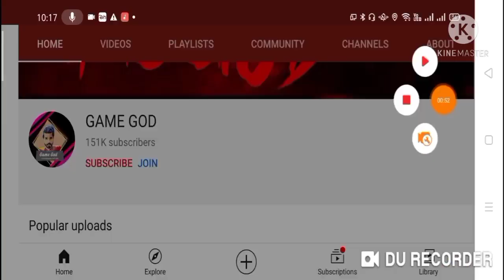ये Setting करते ही AWM KE SKIN FREE ME || Free Fire में Free Me Topup कैसे करे